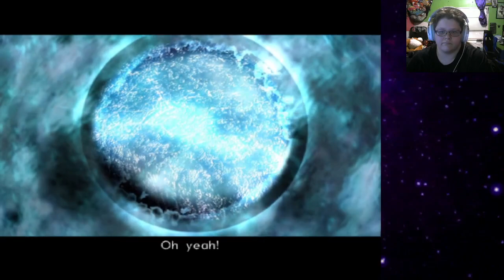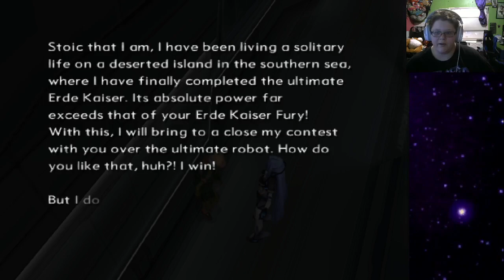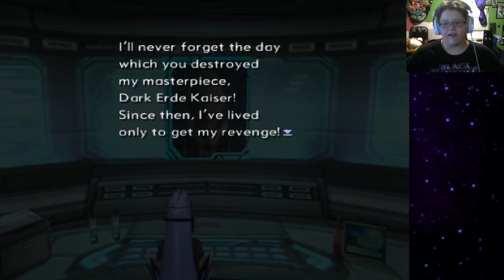Xenosaga Episode III 13 - We got the Elsa back!